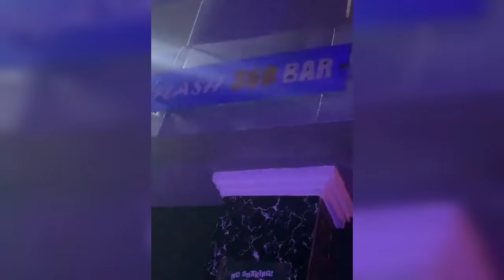PRINCE CHIJIOKE MBANEFO EZE EGWU LIVE ON STAGE 2024